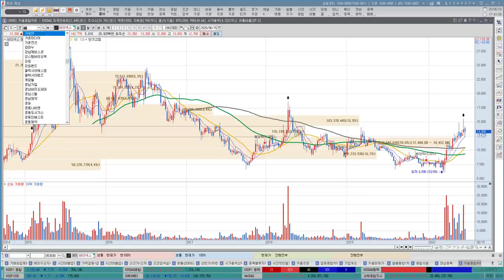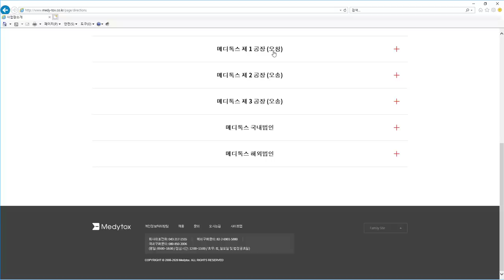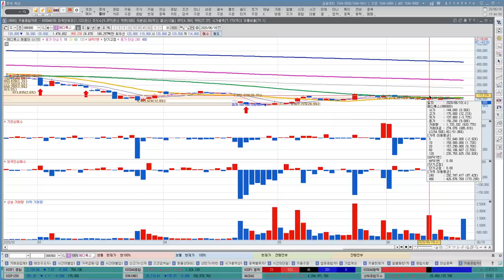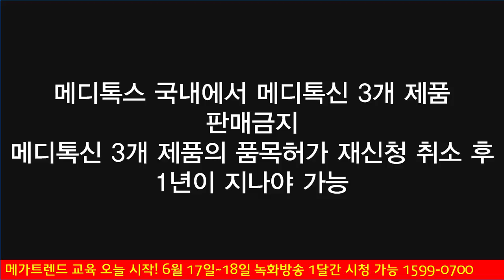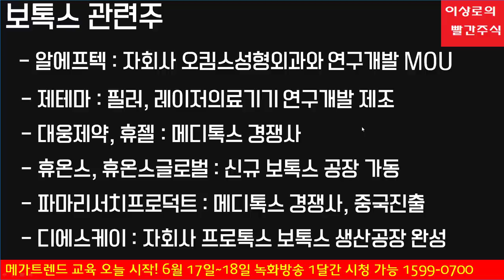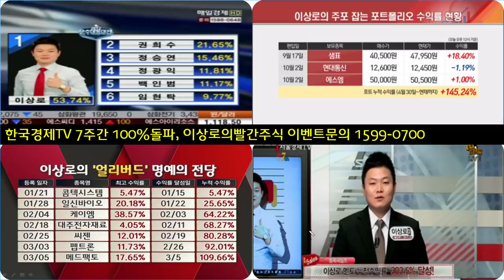메디톡스 판매금지, 알에프텍, 대웅제약, 보톡스관련주 대장주를 잡아라!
메디톡스가 판매금지가 되었습니다. 이에 보톡스관련주의 움직임이 나타났습니다. 알에프텍, 제테마, 대웅제약, 휴온스, 휴젤, 파마리서치프로덕트, 디에스케이 등 많은 보톡스관련주의 움직임이 이루어졌는데 보톡스관련주 중 대장주를 찾아보고 숨겨져있는 보톡스관련주도 알아보겠습니다.